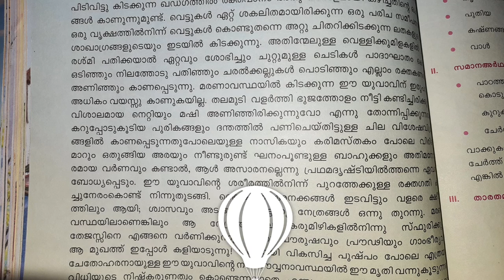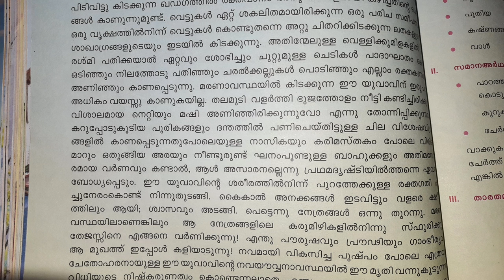CBSE class 7|Malayalam |Chapter 10 കാട്ടിലെ ഒരു സംഭവം |part 3.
NCERT syllabus
Malayalam
Chapter 10 കാട്ടിലെ ഒരു സംഭവം
CBSE class 7
Well explained